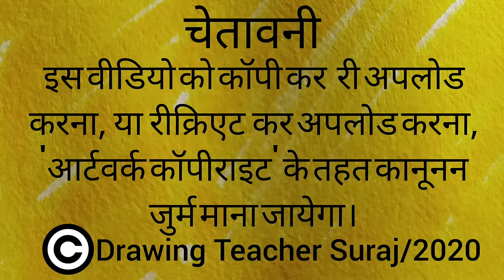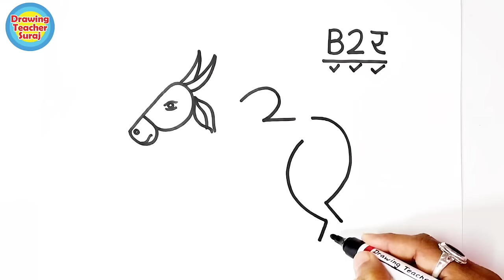बैल का ड्राइंग हूबहू और वो भी आसानीसे | किसीने नहीं सिखाया होगा इतना आसान बैल का ड्राइंग | Bail Draw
हेल्लो दोस्तों, आज देखिये सबसे आसान बैल का ड्राइंग सिर्फ B, 2, र. से हूबहू और वो भी आसानीसे, आपको ये बैल का ड्राइंग किसीने नहीं सिखाया होगा इतनी आसानीसे ये मेरा वादा है.  आप इस ड्राइंग को बैल पोळा और पोंगल फेस्टिवल ड्राइंग में भी उसे कर सकते है। धन्यवाद। आपका अपना -ड्राइंग टीचर सूरज

1) Brush pens
2) Faber-Castell 12 Jumbo Fibre-Tip Colour Markers